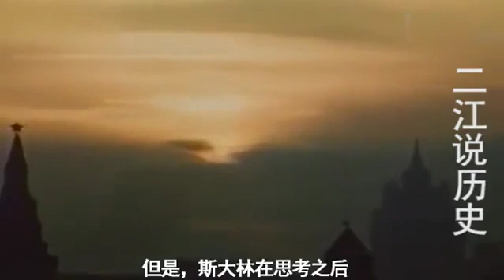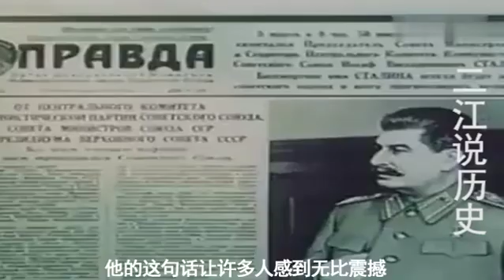斯大林儿子被俘后，想用他来交换德将军，斯大林这么回答的